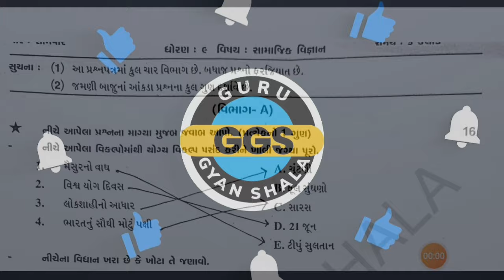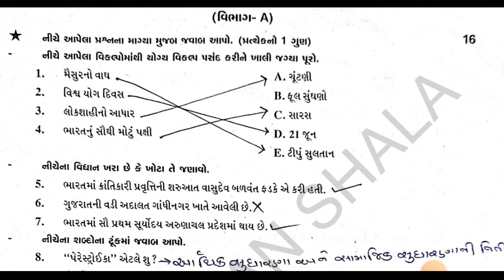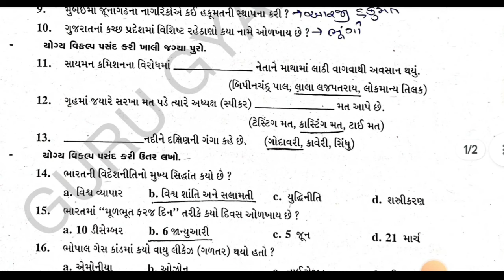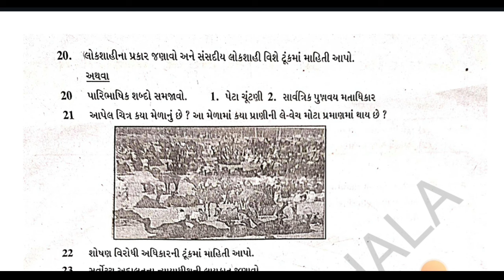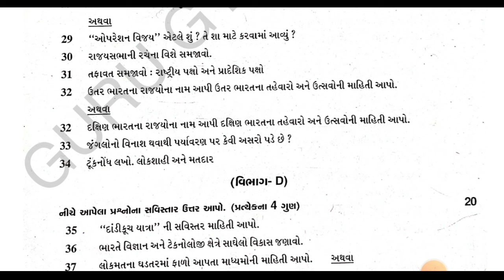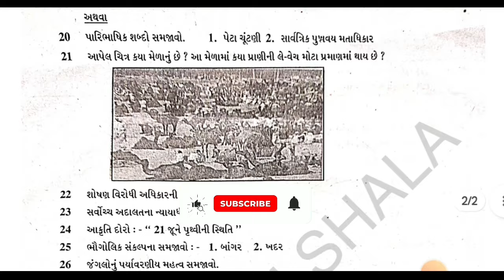std 9 ss varshik pariksha paper solution 2024 | dhoran 9 samajik vigyan varshik pariksha paper 2024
ધોરણ 9 સામાજિક વિજ્ઞાન પેપર સોલ્યુસન 2024